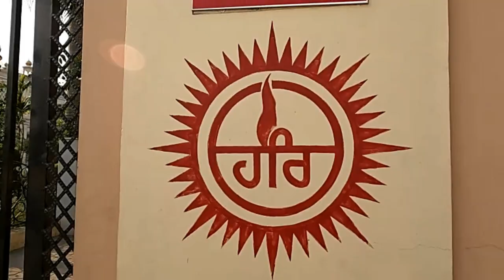World Famous Dera Sachkhand Ballan 🙏 (Jalandhar) Vlog || wildest vlogger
World Famous Dera Sachkhand Ballan 🙏 (Jalandhar) Vlog

Join me as I visit the World Famous Dera Sachkhand Ballan in Jalandhar, Punjab, India! This beautiful and peaceful temple is home to some of the most incredible murals and architecture in the world.

I'll share some of my favorite photos from my trip to Dera Sachkhand Ballan, and give you a tour of the temple. If you're in the area, be sure to check it out! This is one pilgrimage you won't want to miss!

Latest Videos Links :-

dera sachkhand ballan 🙏 (jalandhar) vlog
dera sachkhand ballan jalandhar
dera sachkhand ballan tv
dera sachkhand ballan live
dera sachkhand ballan chief
amritbani sachkhand tv
dera sant sarwan dass ji ballan
jalandhar dera ballan
dera sachkhand ballan news
dera sant sarwan dass ji sachkhand ballan
new vlog
jalandhar city
wildest vlogger
travel vlogger
punjab trip vlog